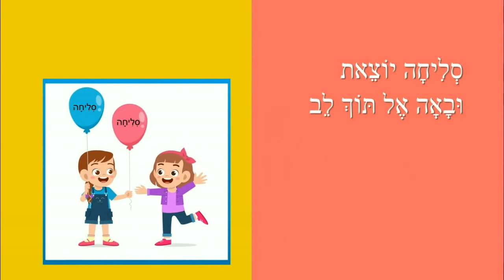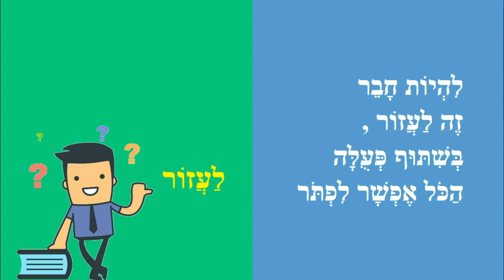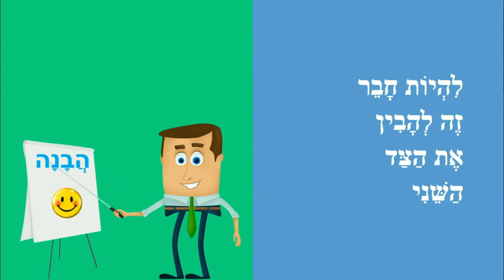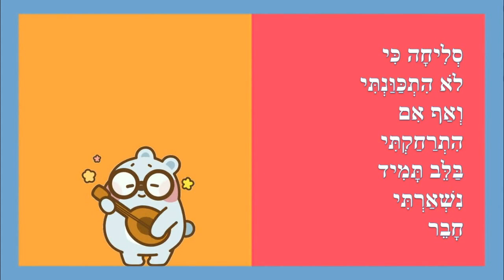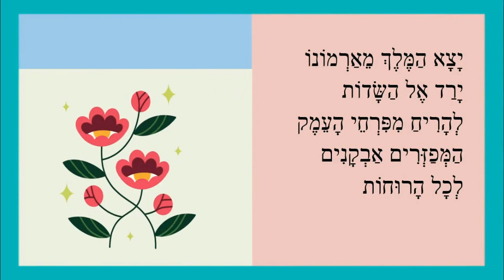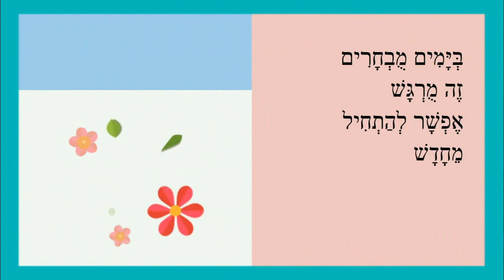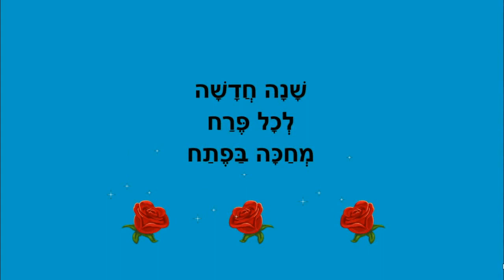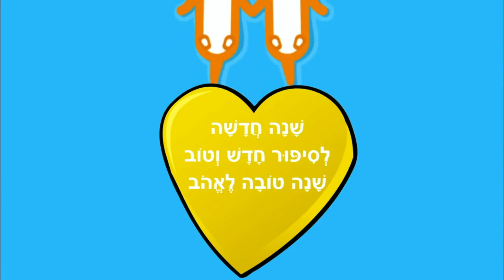הסליחה - סיפורי ילדים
חודש אלול - חודש הסליחות - סיפורים לילדים
כותבת יוצרת: ריקי זקן
הסליחה
להיות חבר
קסם החברות
המלך בשדה
שנה חדשה
שנה טובה